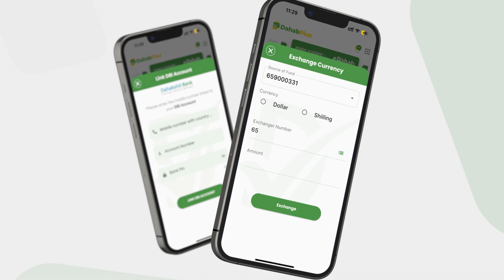Taliye Ibrahim Sheikh Muhudin ''Inta awoodu gacantayda ay ku jirto mala idin hagranayo''.